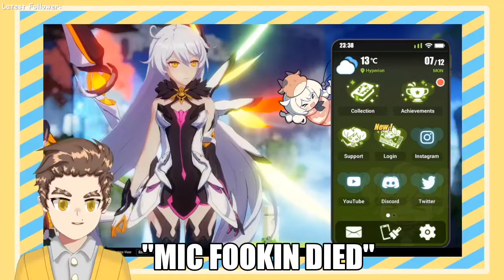Honkai X Genshin Facebook Gacha Stream ( July 12, 2021 / 11:30 PM GMT+8 )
Ey yow I'll upload my 1st stream here from facebook hope you like it even doe my mic failed for some moment and my streamelements suddenly didn't show my comments on my OBS.